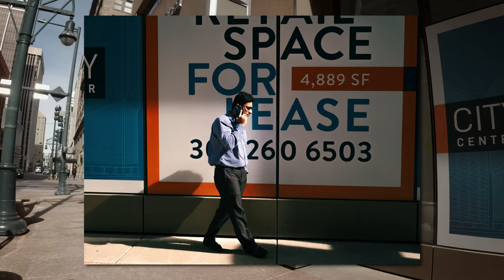Is this the BEST STREET LENS for M43? | POV Street Photography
Skip Intro - 1:14

- Lumix G9
   ~ Olympus M.Zuiko 17mm f1.8
- AKG Perception 120 Condenser Microphone (voice over)
- Zoom f2 (intro)
   ~ Malcolm the Pug